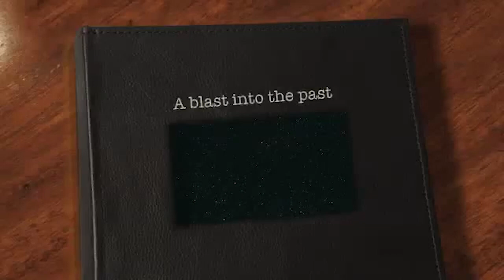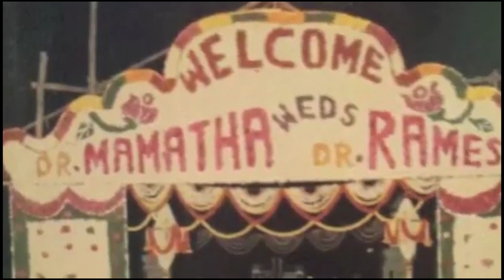Dr. Ramesh Gowda (Babu) @ 50... Throw back.....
Dr. Ramesh Gowda (Babu) @ 50... Down Memory Lane and wishes from dear ones.